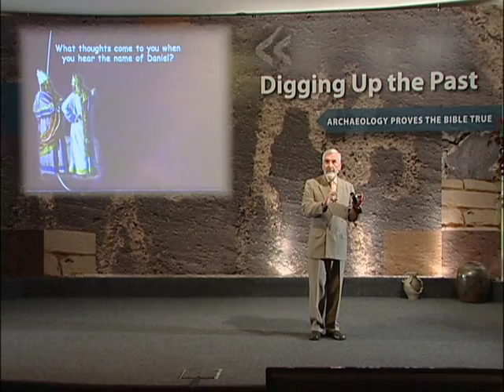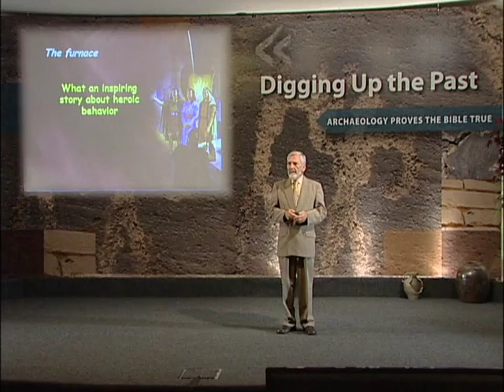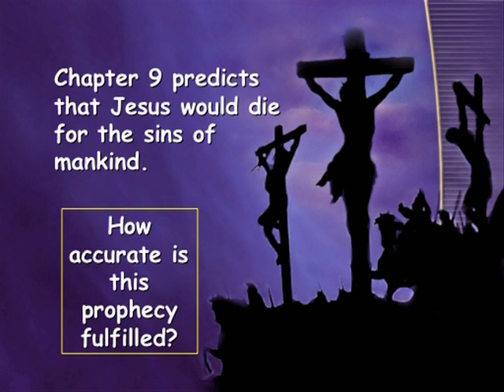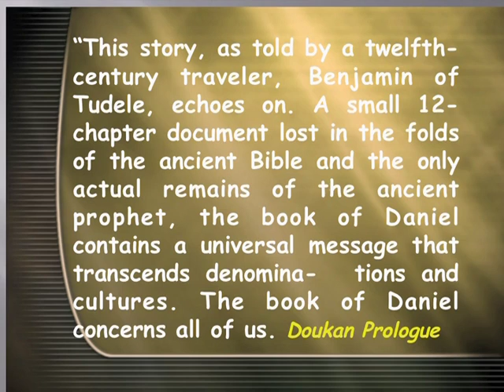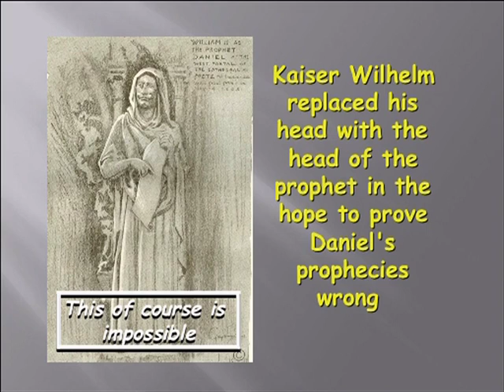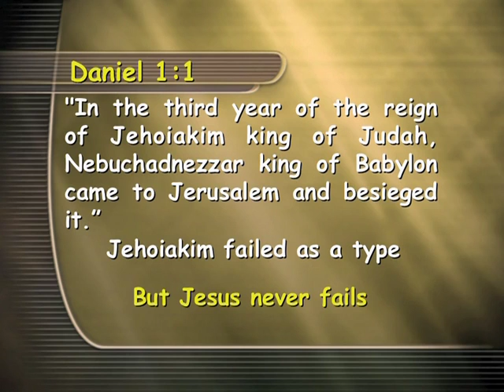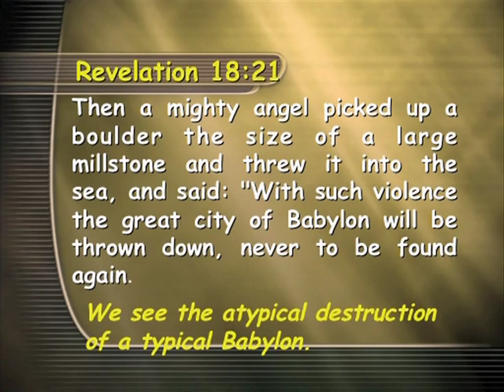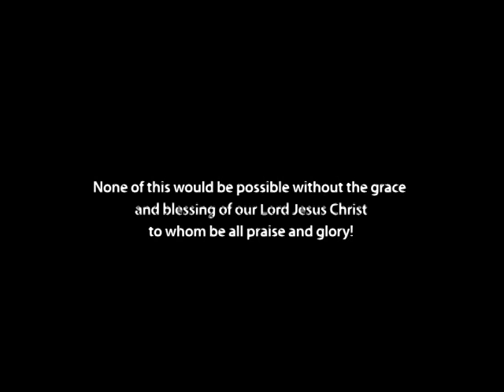162 - Heroes of the Bible (Daniel) - Part 1 / Digging Up The Past - Francois DuPlessis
What was so important about the book of Daniel that caused Martin Luther and John Calvin to make the book a priority in their translating and conferences? What does the dream of a Babylonian monarch and the vision of an ancient prophet have to say to us today? Learn how Daniel’s prophecies can be used to illuminate other difficult passages of Scripture, such as those in Revelation, and how they apply to end times. Francois DuPlessis does an in-depth Bible study on Daniel.